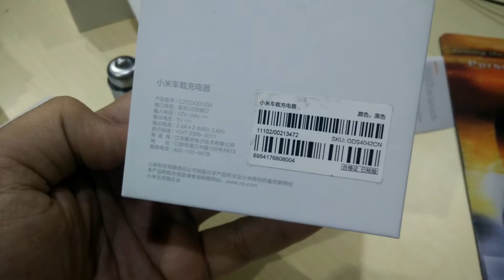Unboxing Xiaomi Car Charger Dual USB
Xiaomi Car Charger